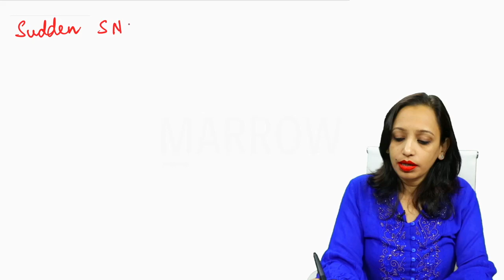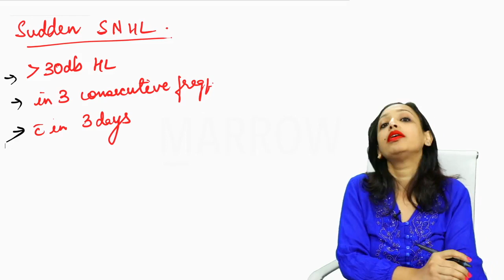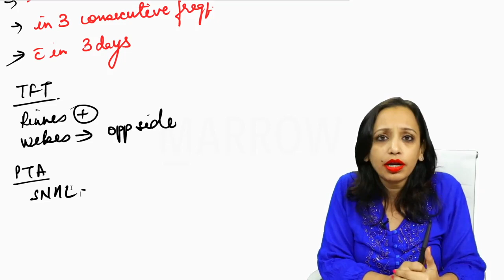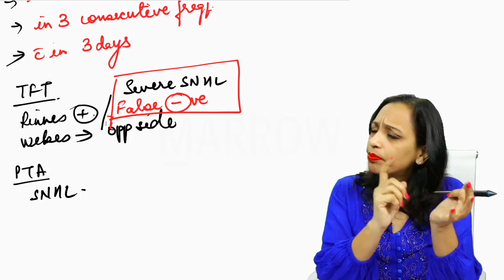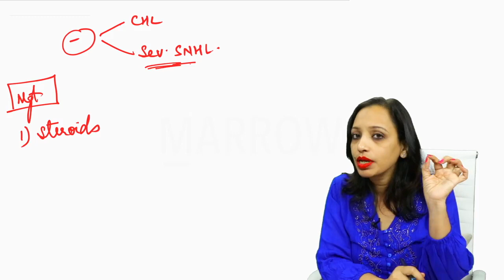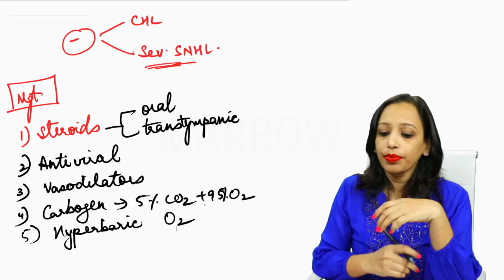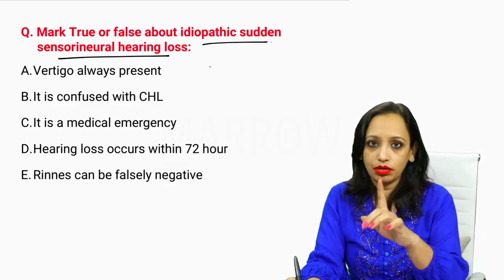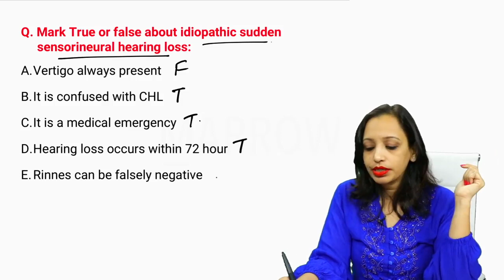Sudden SNHL...A Medical Emergency